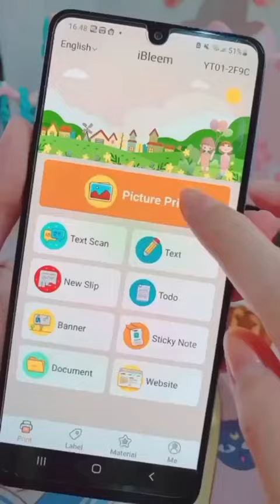PARA DIFERENCIAR SEU QUARTO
veja aqui produtos que vão deixar seu quarto mais interessante